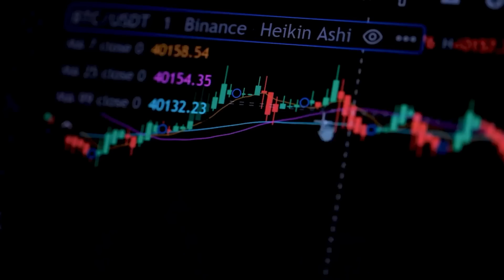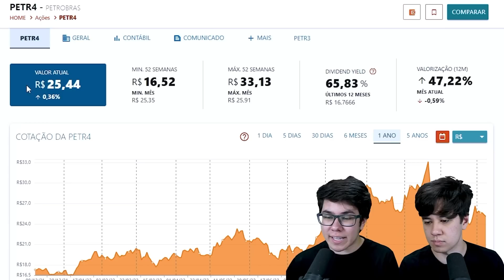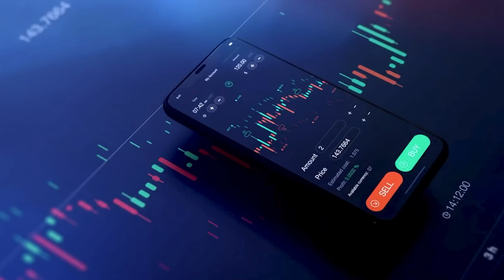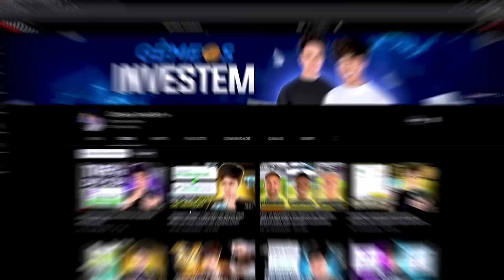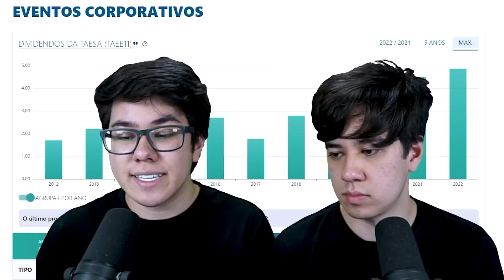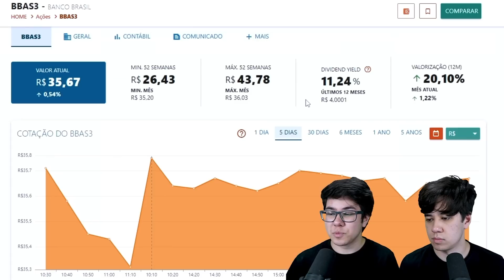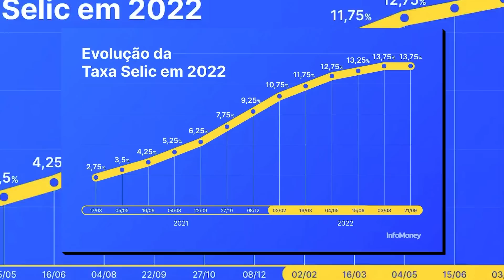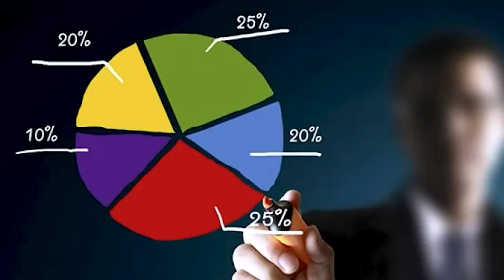3 AÇÕES PARA VIVER DE RENDA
00:00 - Introdução
00:31 - Como funciona?
05:06 - Inflação
06:53 - Quais empresas comprar?
08:10 - Setor 1
10:37 - Setor 2
12:57 - Setor 3
15:00 - Conclusão